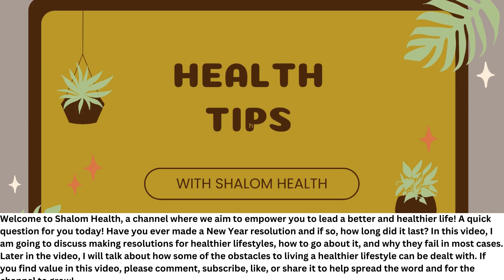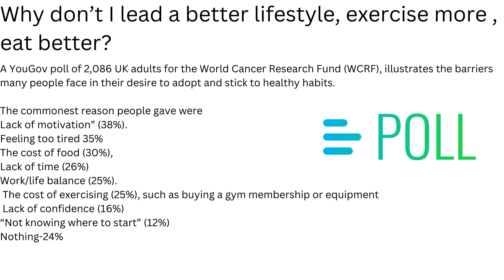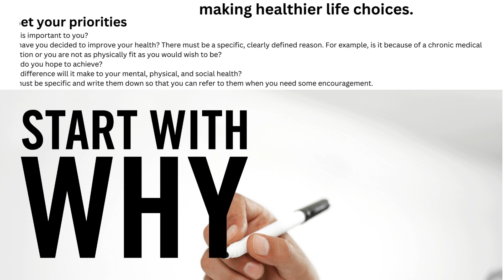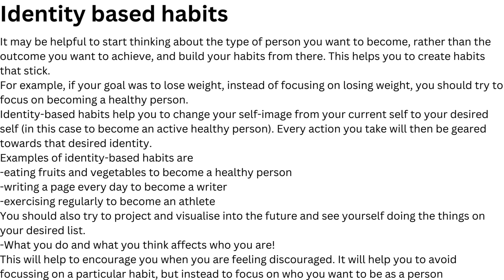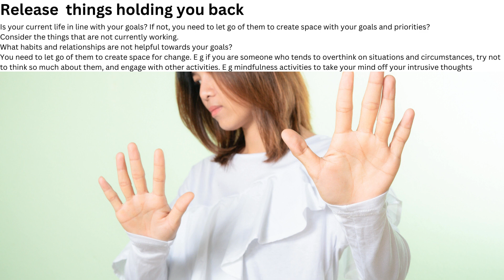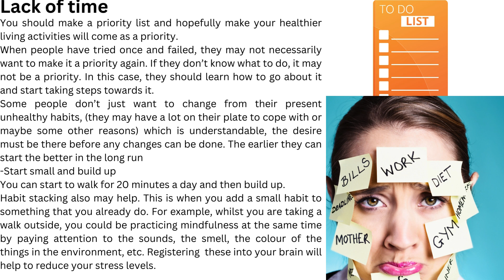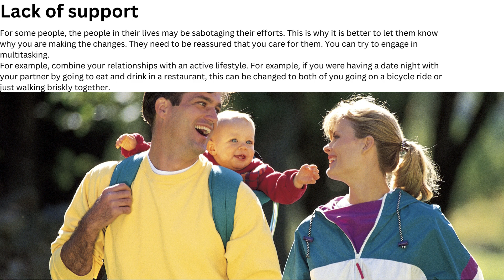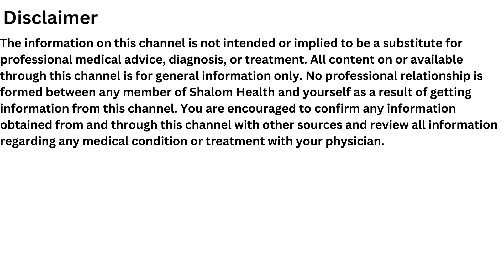Obstacles to a Healthy Lifestyle: How to overcome the odds!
In this video, we'll talk about how to overcome obstacles and stick to a healthy lifestyle. From time constraints to lack of motivation, we all face challenges when trying to improve our health. But with these tips, you can defy the odds and achieve your wellness goals. Don't let anything hold you back from living your healthiest life!

Obstacles to a healthy lifestyle, healthy lifestyle, sticking to a healthy lifestyle, sticking to healthy eating, ways to lead a healthy life, obstacles to a healthy lifestyle, healthy lifestyle tips, healthy living, how to start a healthy and fit lifestyle, how to easily kick start a healthy lifestyle fast, self-improvement, wellbeing, how to stay consistent, how to start a fit lifestyle, all about starting a healthy lifestyle, sticking to a healthy diet, how to stay motivated.

00:00 Introduction
00:39 Resolutions
01:34 Barriers to sticking to healthy habits
03:51 Preparatory steps towards making healthier life habits
09:23 How to deal with obstacles
13:59 Points to note